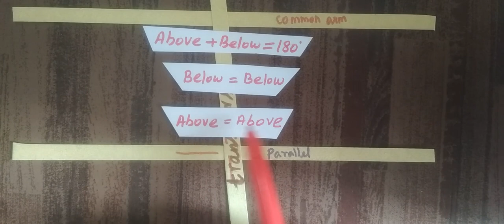9-M [Linear Pair of Angles ]Page 412 ] Geometry # Gomathi dharmarajan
9-M [Linear Pair of Angles ]Page 412 ] Geometry # Gomathi dharmarajan